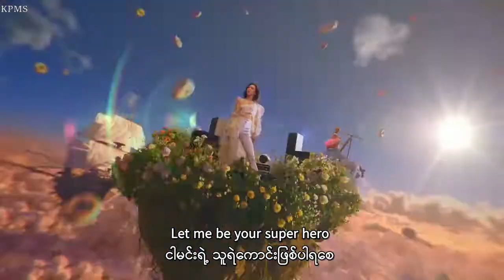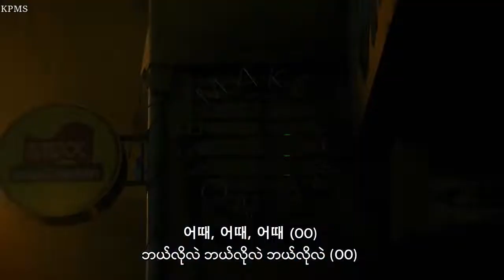NMIXX O O Myanmar Sub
JYP ရဲ့ Girl Group အသစ်ကတော့ ရှယ်ကြမ်း